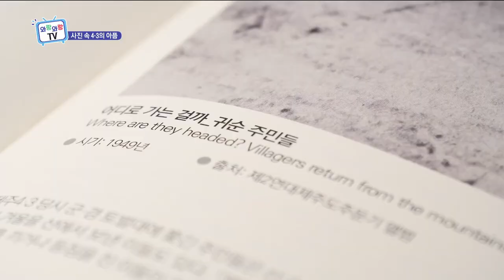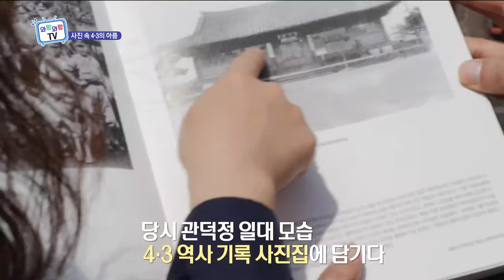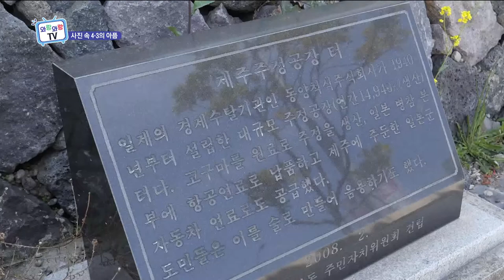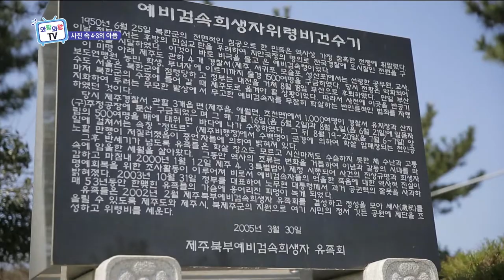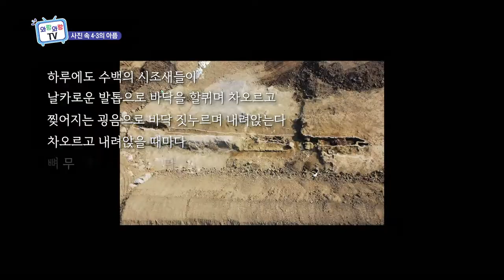사진 속 4.3의 아픔 (와랑와랑 TV)